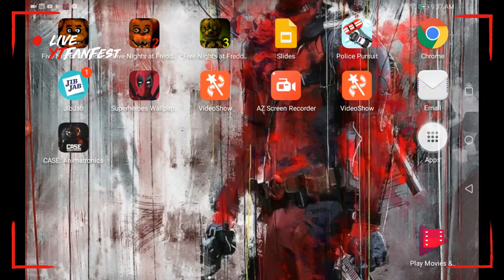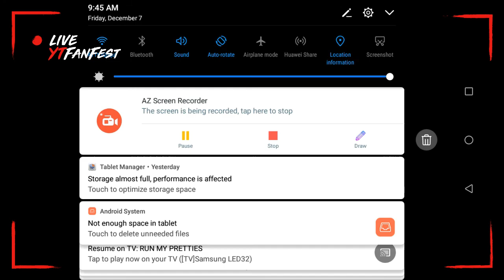Naked pirate man plays fnaf 2 part 4 "my flashlight is dying!"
He was inches away from getting killed in the game by foxy!